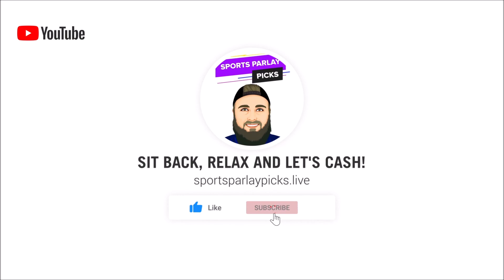Free Multi-Sport Parlay Options for today 2/7/23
🏆Top Sportsbooks I use:
2. BOVADA
3. My Bookie

Music I use in my videos:
1. Music By The Relaxed Movement

✔️Parlays for today:
NCAAB
Round Robin
NC State +7.5
Arkansas +5.5
TCU +5
Rutgers +4.5
Marquette +4.5

NBA
Suns ML
Nuggets ML
Lakers ML

NHL
Lighting ML
Chicago ML